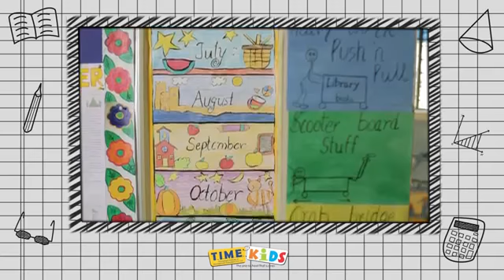TIME Kids Kilpauk - A Day at TIME Kids Preschool, Kilpauk